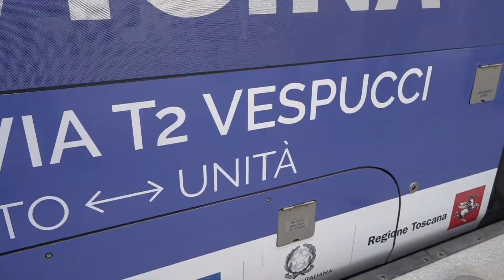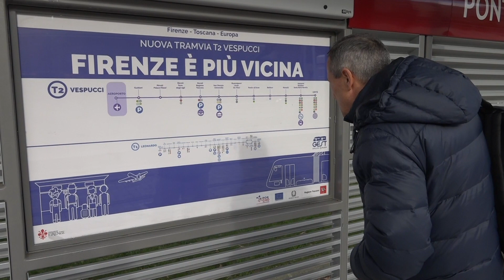Il Presidente Mattarella a Firenze, la nuova Tramvia e i 600 anni dell'Istituto degli Innocenti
Una Firenze tricolore ha accolto il Presidente della Repubblica Sergio Mattarella che è stato il primo eccellente passeggero della nuova linea della Tramvia che collega piazza dell’Unità e il centro di Firenze con l’aeroporto di Peretola.
La visita fiorentina del Presidente della Repubblica è iniziata questa mattina da Piazza Santissima Annunziata dove ha celebrato i 600 anni dell’Istituto degli Innocenti accolto da tantissimi applausi e dal piccolo coro il Melograno.
Subito dopo è stato il momento della Tramvia dove Mattarella ha presenziato alla cerimonia inaugurale della T2 all’aeroporto di Firenze, con il ministro delle Infrastrutture Danilo Toninelli, il sindaco Dario Nardella, il presidente della Regione Toscana Enrico Rossi e gli alunni dell’istituto comprensivo Amerigo Vespucci.
Una mattinata certamente ricca di emozioni e soddisfazioni, segno di quanto siano importanti le opere pubbliche per questa città ma è stata anche l’occasione per fare il punto sulle nuove linee della tramvia e sul futuro delle infrastrutture fiorentine.
Le dichiarazioni di Stefano Giorgetti, assessore alla mobilità del comune di Firenze e del sindaco Dario Nardella.